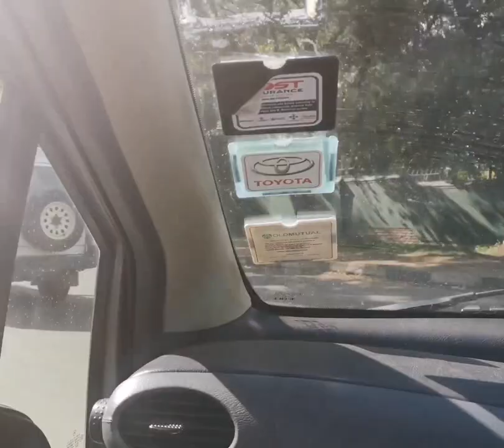A drive in Harare |Zimbabwean youtuber